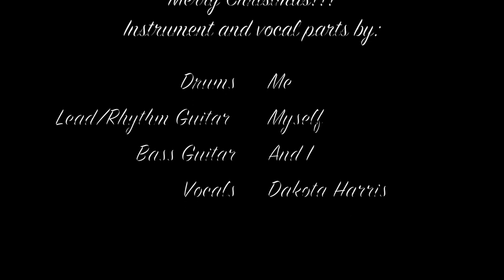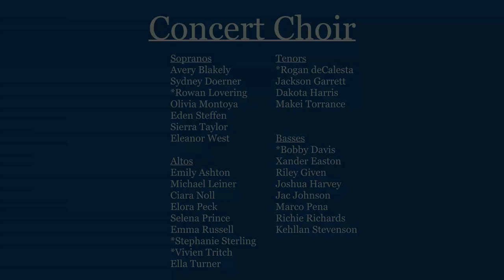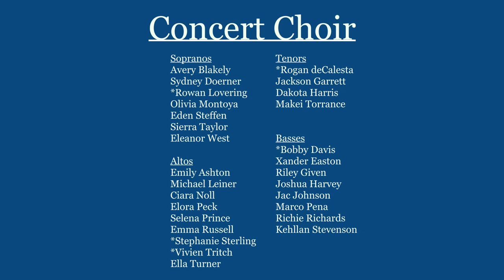Winter Choral Concert - Churchill High School 2020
For a better audial experience, watch with headphones! :)

Watch in highest resolution!